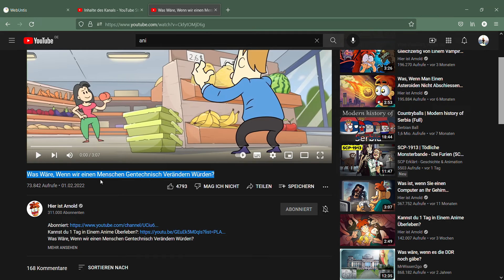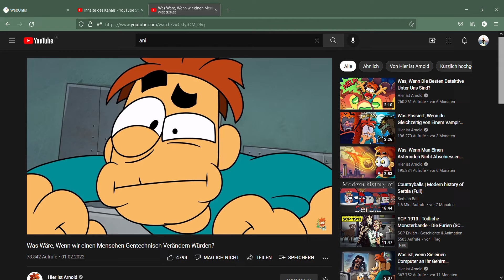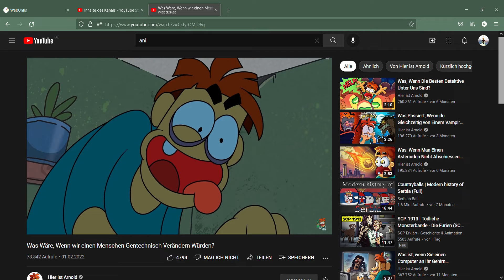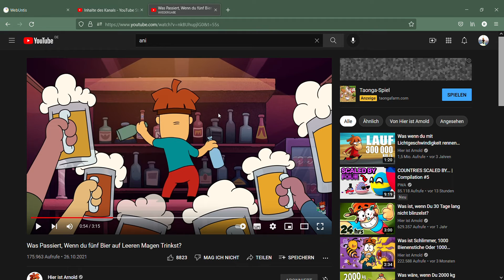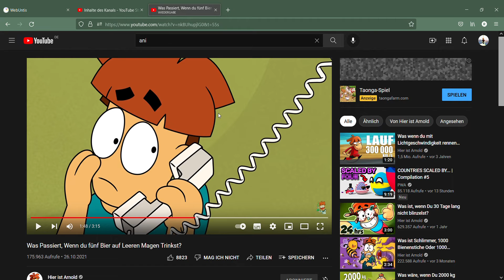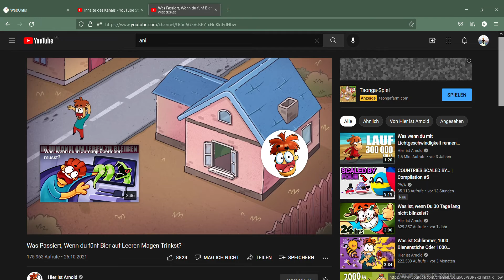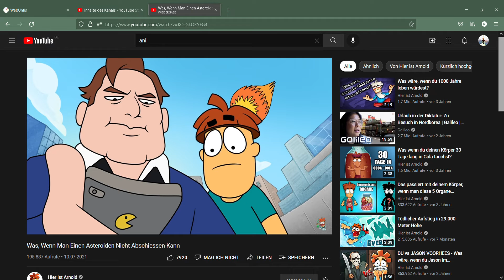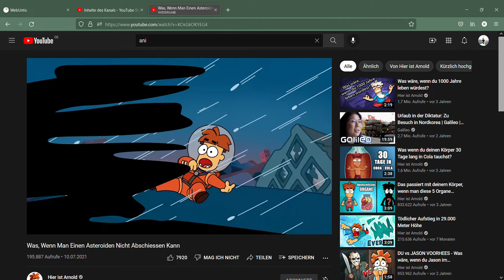Fischi regagiert auf Arnold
heute regariegen wir auf den kanal hier ist arnold